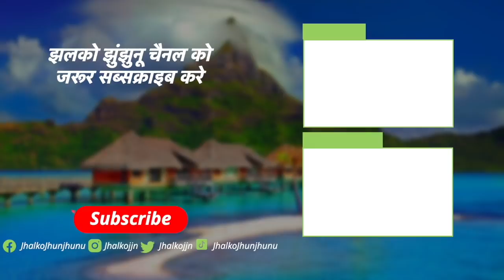झुंझुनू में टिड्डियों का फिर से बड़ा अटैक और फसल चौपट ~ Jhunjhunu News in Hindi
Jhunjhunu News 2020, Jhunjhunu Rajasthan live Video,Rajasthan News,Jhunjhunu News, Tiddi News in jhunjhunu